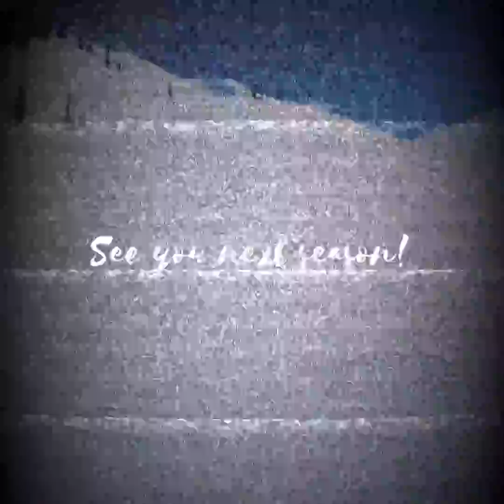Rogers pass Asulkan valley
春のバックカントリーでロジャースパスに行った時の動画を編集しました